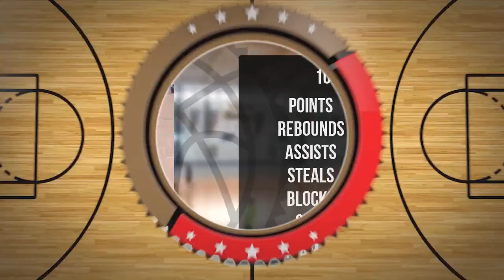Maksymilian Szołtysek Player Mixtape DC109 Piła 2024